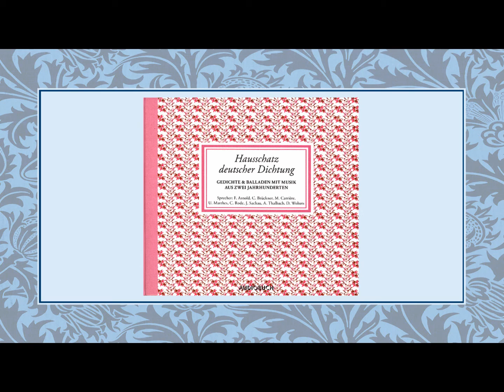Heinrich Heine „Das Fräulein stand am Meere“ III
Rezitation: Ulrich Matthes
von der CD
„Hausschatz deutscher Dichtung“
erschienen im Audio Buchverlag

Text:

Das Fräulein stand am Meere
Und seufzte lang und bang,
Es rührte sie so sehre
Der Sonnenuntergang.

Mein Fräulein! sein Sie munter,
Das ist ein altes Stück;
Hier vorne geht sie unter
Und kehrt von hinten zurück.

Bilder: Fotocollage